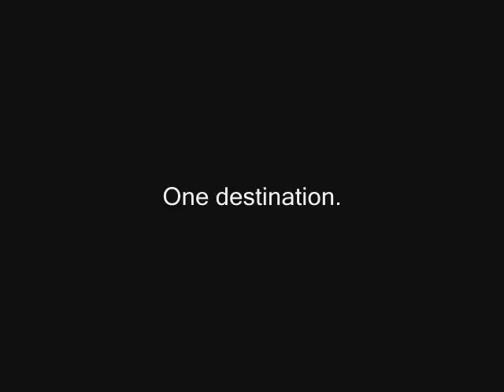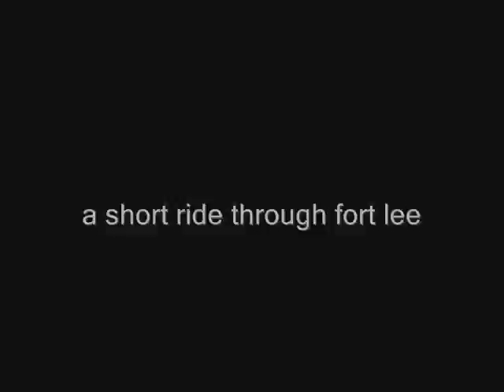Hazard beach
a day in the life of a goddamn boss